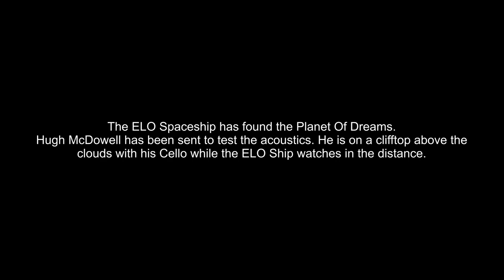Electric Light Orchestra - The ELO Spaceship - Above The Clouds